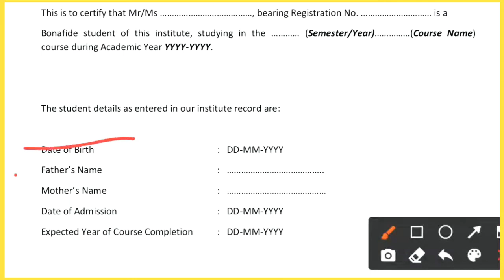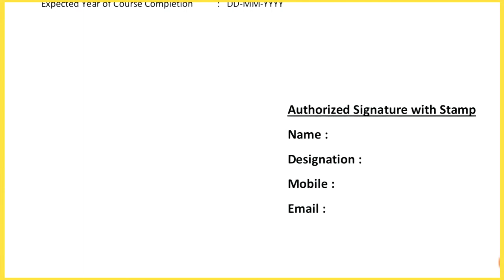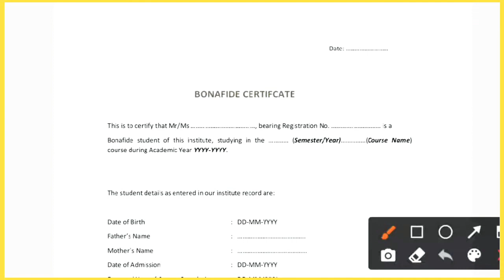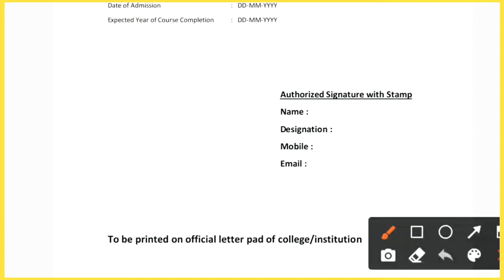matric scholarship 2019 se 2021 tak all student bihar aplay download bona certificate kre 2021